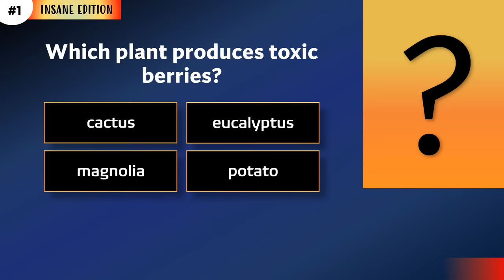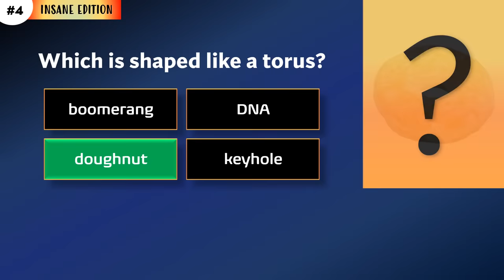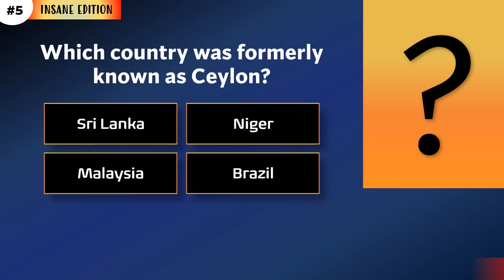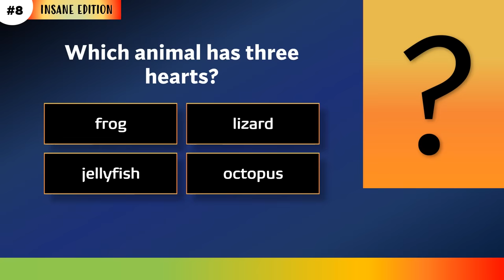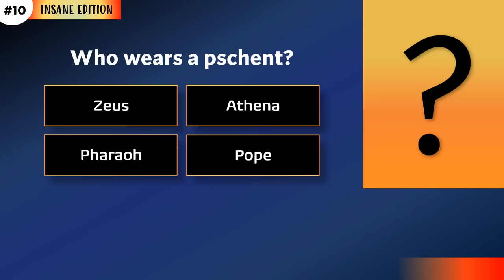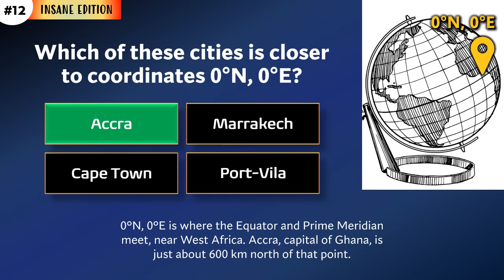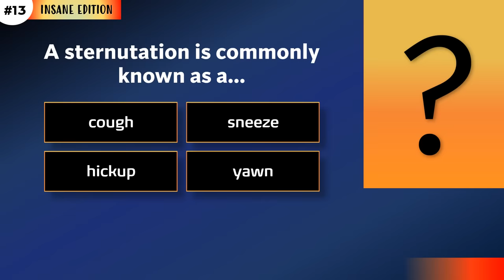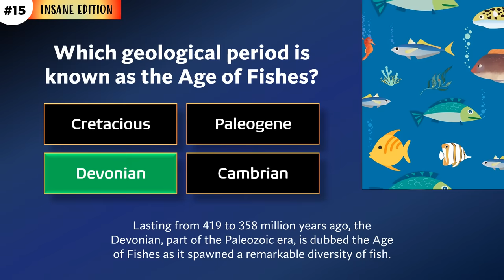INSANELY HARD TRIVIA QUIZ - Getting 3 right is impressive!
Try this extremely hard quiz if you think you have good general knowledge.

VERY HARD questions! All topics: science, biology, history, geography, literature and more.

Fun and original trivia to titillate your psyche!

Quiz Nook